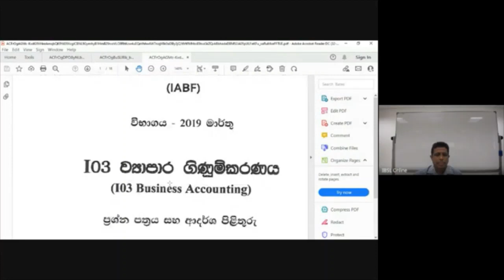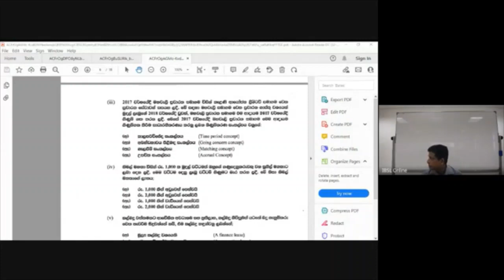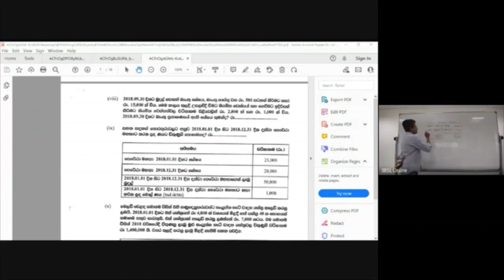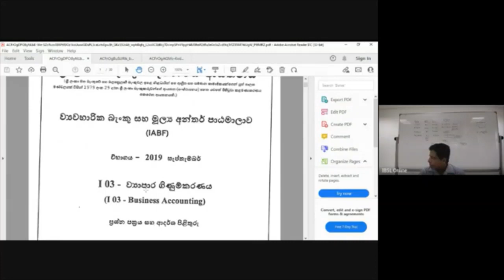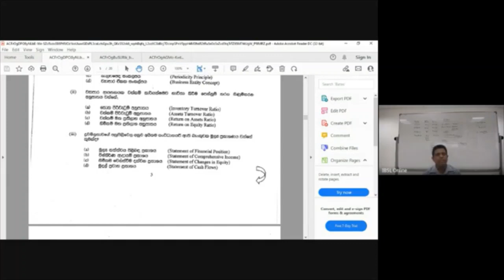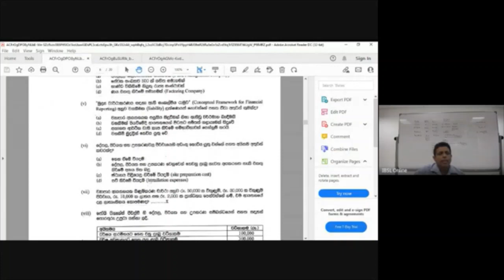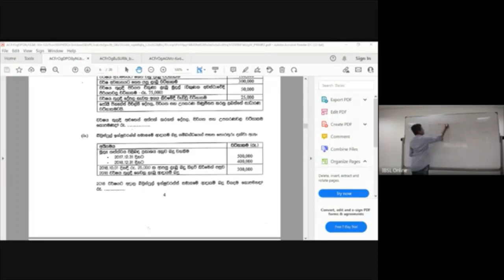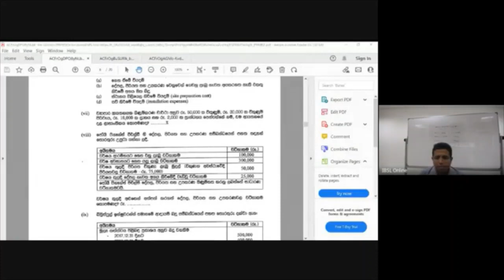Business Accounting (S) - 20.11.2021 - IBSL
I03 S 212 V 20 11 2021